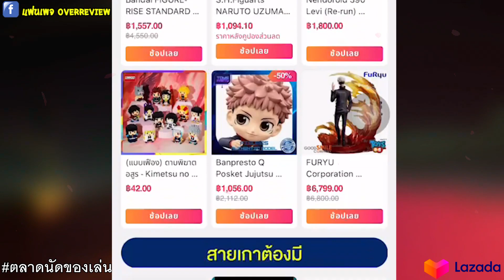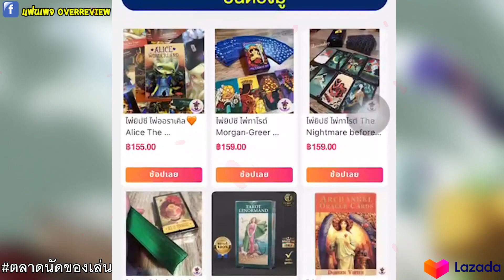วันพีช ฟิล์มเรด : ( รีวิวไม่สปอย ) คุ้มค่าสมการรอคอยดีสุดเท่าที่เคยดูมา - OverReview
ช็อปปิ้งของเล่นได้ที่ lazada ตลาดนัดของเล่น ถูก แท้ ส่งไว กดเข้าไปเลือกกันได้เลย